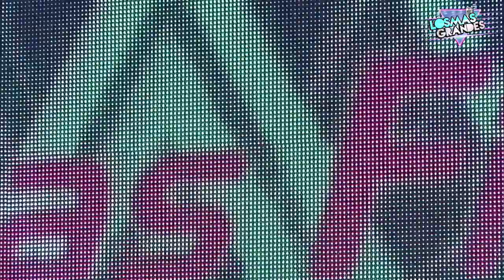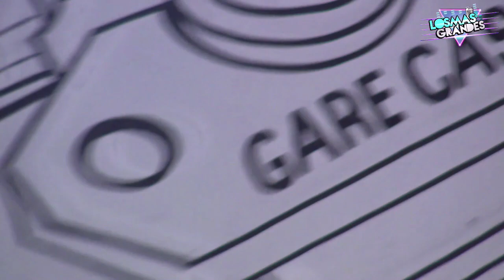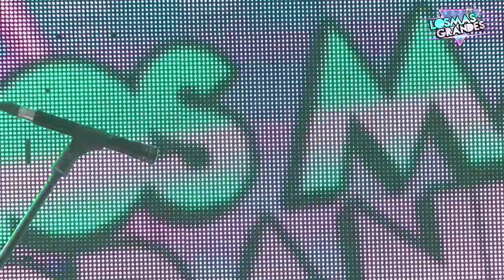Lo mejor del programa donde nos acompaño el poderoso Corcel Negro de Chufo Correa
Amigos buenas tardes les dejamos los mejores momentos del programa del jueves 30 de septiembre donde nos acompaño Corcel Negro.

Dale like a nuestro video, comparte y suscribete a nuestro canal, activa la campanita de notificaciones para que te avisen cuando tengamos material nuevo, solo en el lugar de los mejores eventos Los Mas Grandes.